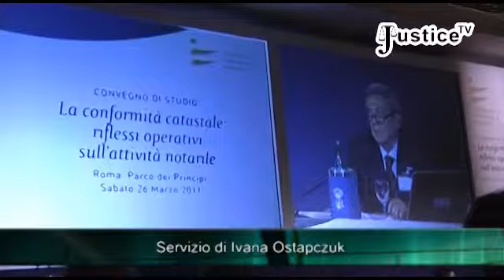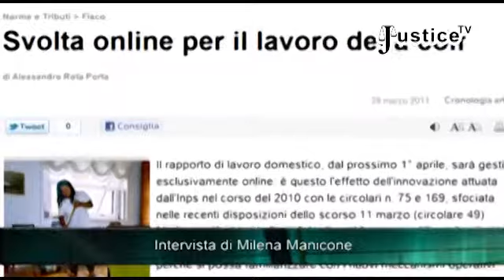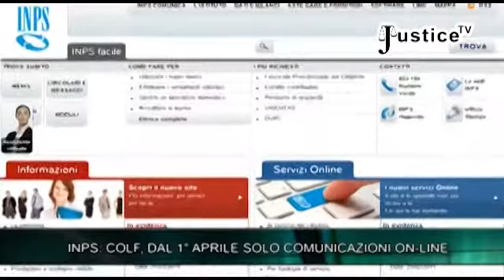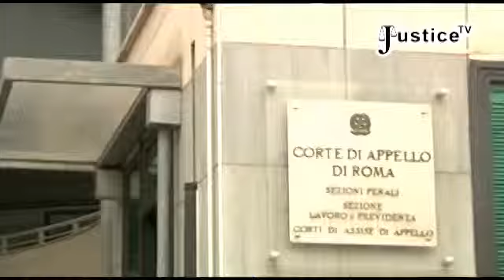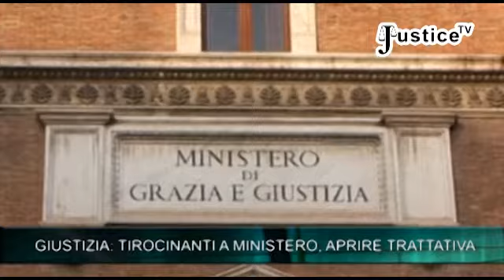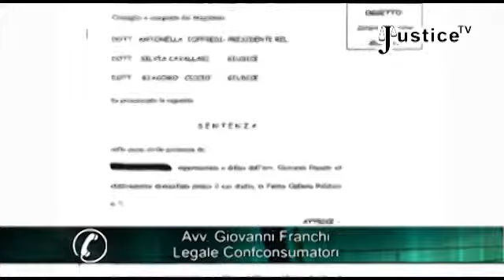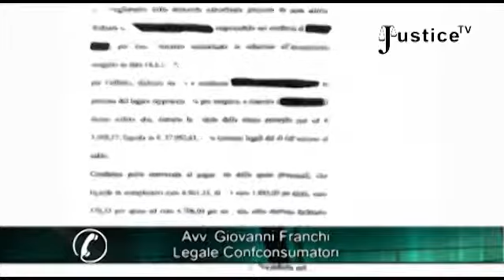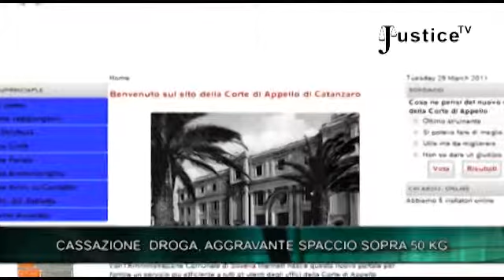Justice Tg - Week -‬ 2 aprile 2011 - 2/7